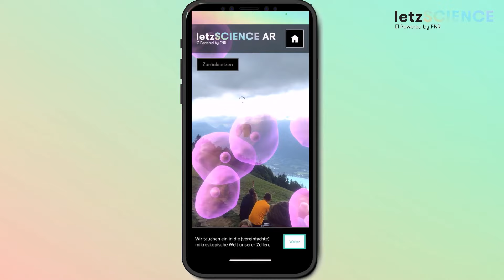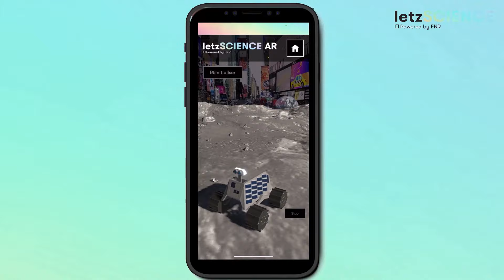letzSCIENCE - discover science in augmented reality!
Get the free letzSCIENCE AR app now (EN, DE, FR) and discover science in augmented reality anywhere, anytime!

letzSCIENCE is powered by FNR, the main funder of research in Luxembourg.
App & augmented reality by: Virtual Rangers
Graphic design: StudioPolenta